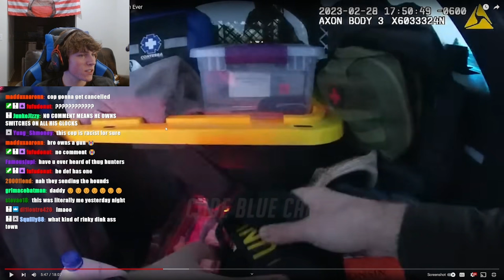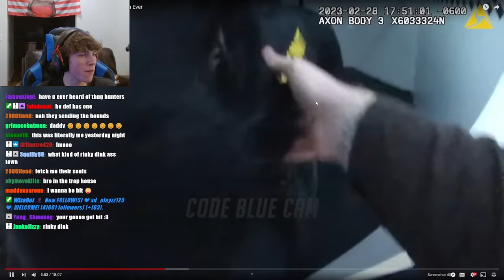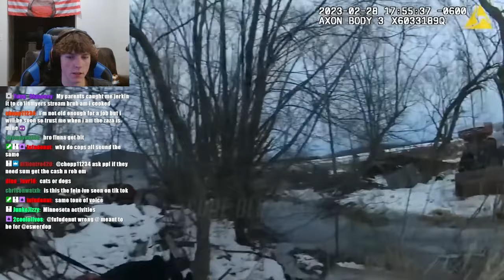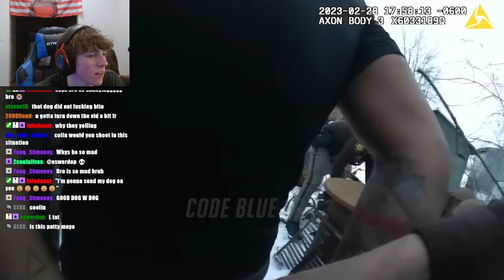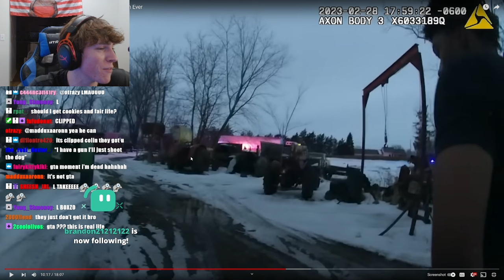Teen Drives Against Traffic In 100mph Police Chase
co1inmyers
co1in myers
colinmyers
colin myers
police body cam footage
police body cam
dui arrest
police chase